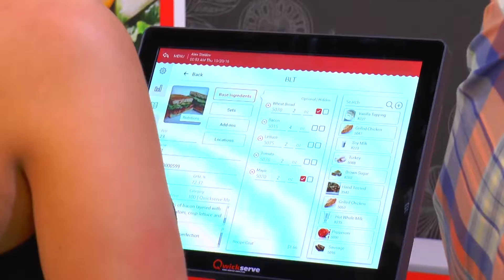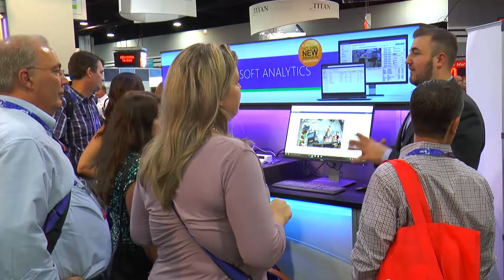Petrosoft at NACS 2016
Watch Petrosoft's highlights from the NACS Show 2016.

Petrosoft’s founder is a retail operator and engineer who initially developed a cloud-based back-office software solution in 2002. Today, the company provides a platform, integration options, software, hardware, and services. These solutions are designed to take advantage of advances in technology, address changes in consumer demand, and enable seamless connections within today’s retail ecosystem.

The company’s technology is positioned to deliver a measurable return (ROI) to retailers since it is focused on where sales and profits are realized, within day-to-day operations. The company continually strives to create innovative solutions, enabling retail operators to manage their on-site and back-office operations more efficiently. Retailers can use these solutions to decrease risk, leverage legacy data and systems, and to optimize inventory, productivity, sales, profits, and margins.

From its headquarters in Pittsburgh, the company supports its POS, foodservice, fuel management, and back-office product lines as well as its integration with industry-leading technology partners. The company offers a full menu of services along with flexible training options such as on-site, classroom, online, and on-demand sessions.Find out more

Petrosoft
2025 Greentree Rd.